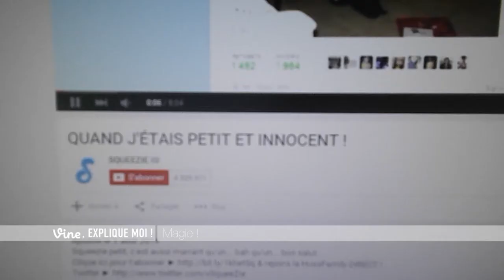Vines : FAITES TOMBER SQUEEZIE ! - Vine, explique moi ! #8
Regardez Squeezie tomber de sa chaise ! Regardez ! Ils ont même inventé une application pour ça ! Et même un film ou Squeezie tombe de sa chaise !